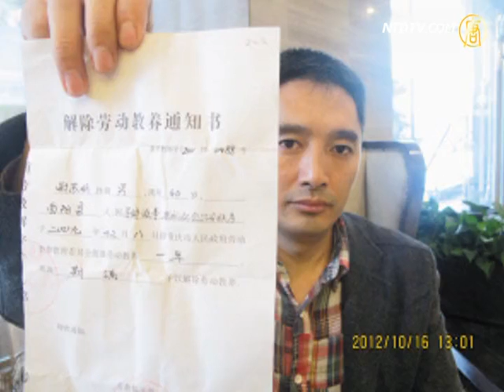網路宣傳三民主義 曹海波被判刑八年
被關押了近一年半的異議人士曹海波，11月1號被昆明市中級人民法院秘密宣判，判處有期徒刑八年。律師認為，如此重判實在是太出人意料。

27歲的江蘇鹽城曹海波，之前曾在雲南打工、開網吧。因創建呼籲民主的「振華會」QQ群，宣傳三民主義思想，去年10月被捕；在家人和律師不知情的情況下，今年5月1號開庭審理；10月31號，昆明法院以「顛覆國家政權罪」重判他8年刑期。